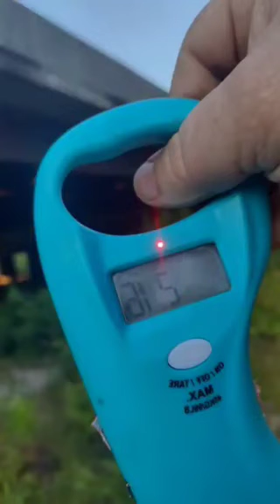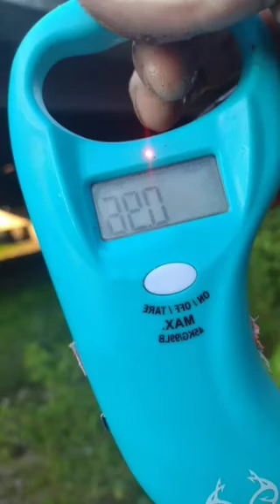What a AWESOME! amount of fish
Fish 2022.